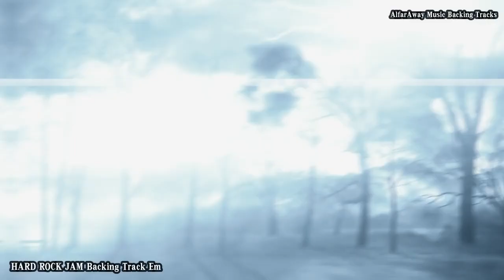HARD ROCK Jam Backing Track Em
Use Headset for Better Sound Quality.

All Instruments are Recorded in my Home Basic Studio Recording.
For Fun and Passion only. Software used SONAR Platinum.
A Newbie in video editing. Just for fun too..

BIAS Effects
Akai Mini MPK
Audient iD4
Filmora 9
Guitar Effects _ BIAS Effects 2 Standard
My Custom Electric Guitar
Custom Bass Guitar
Fender Japan David Gilmour Stratocaster
Audio Interface _ Audient ID4
Speaker Monitors _ Presonus E3.5
Guitars _ Customized Bass, AKAImini, Fender Acoustic
                 & My Signature Electric Guitar "Imminent Scheme Project"